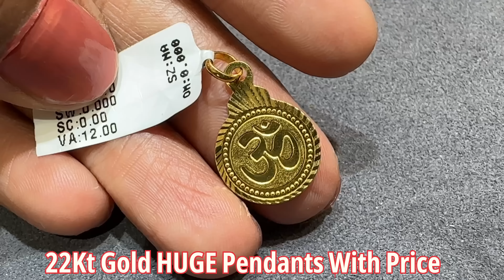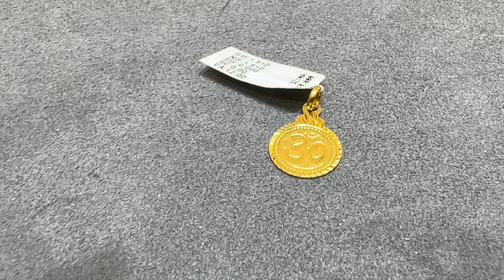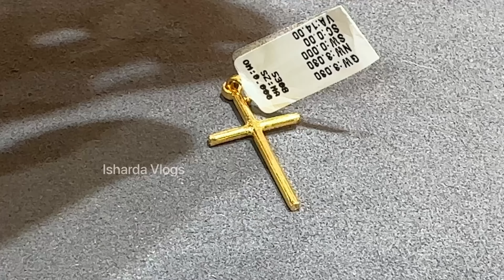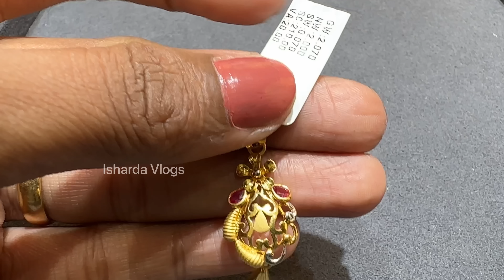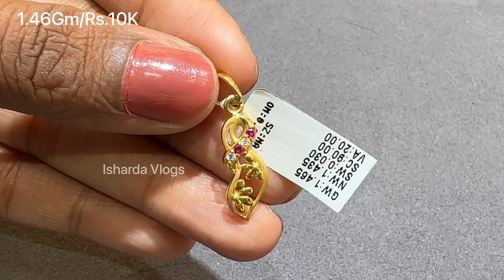Malabar Gold Pendant Designs & Price💕| 22Kt Gold Pendant Designs Light Weight